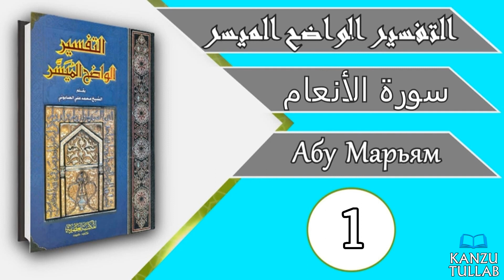1/15.ᴴᴰ┇Тафсир Вадихь Муяссар «аль-АнIам».